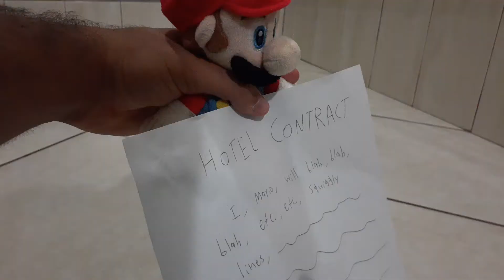Poohsito and pals- The Grand Hotel Finale- Part 2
At last, the finale of the Grand Hotel arc is finally here! Will Poohsito and his friends defeat Captain Gutt? Find out in this exciting episode of Poohsito and pals!